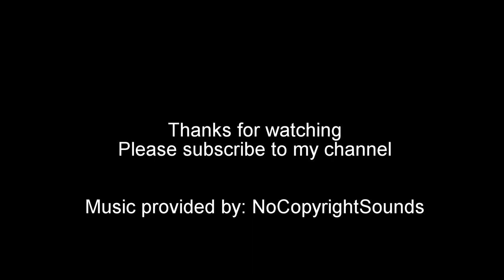Timelapse Tokyo Skytree , Japan Travel